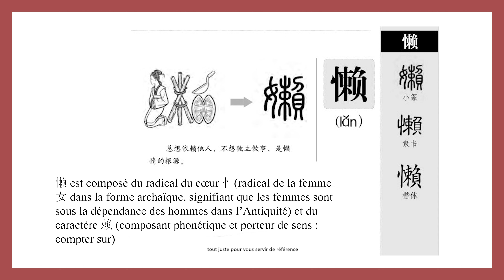Calligraphie chinoise un caractère par jour n°999 懶 paresseux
Calligraphie chinoise un caractère par jour n°999 懶 (懒) paresseux, inerte
@weilicalligraphie Calligraphie chinoise en ligne

👉 Étymologie : 词源
懶 ou 嬾 est composé du radical du cœur 忄(radical de la femme 女 dans la forme archaïque, signifiant que les femmes sont sous la dépendance des hommes dans l’Antiquité) et du caractère 赖 (composant phonétique et porteur de sens : compter sur).

👉 Notre e-boutique : tout le matériel de qualité pour votre pratique calligraphique